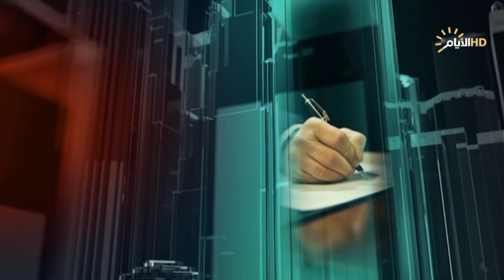تغطية خاصة | وعد .. فصدق الوعد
صباح العكيلي/ محلل سياسي

سعيد شاوردي/ باحث بالشأن الايراني